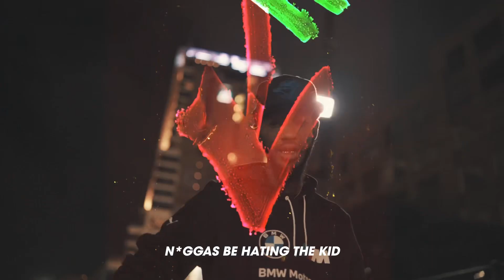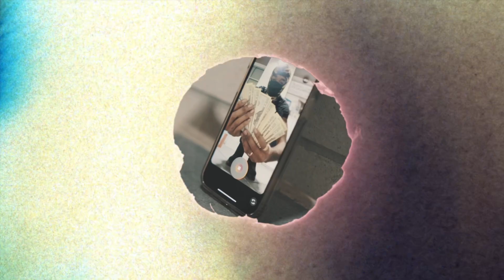King Prezzi - Diggin The Drip (Official Music Video)